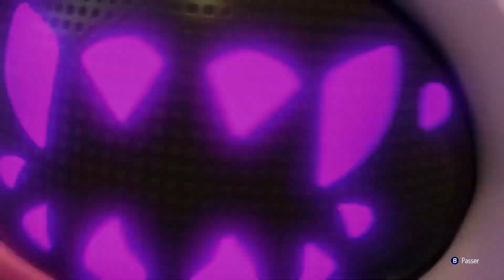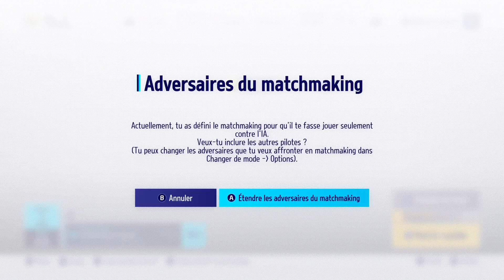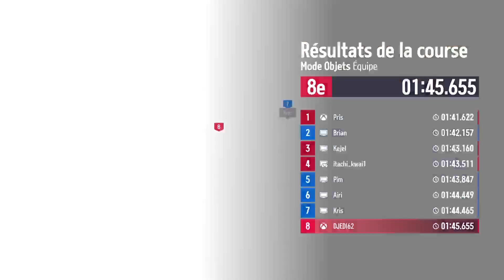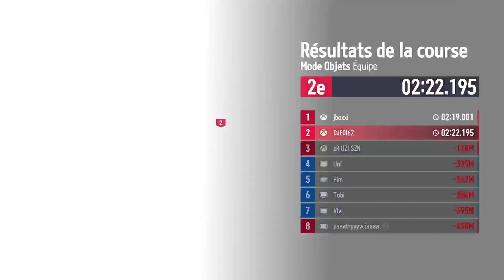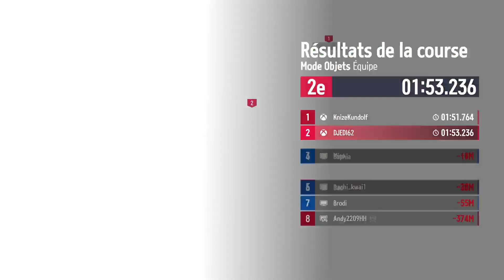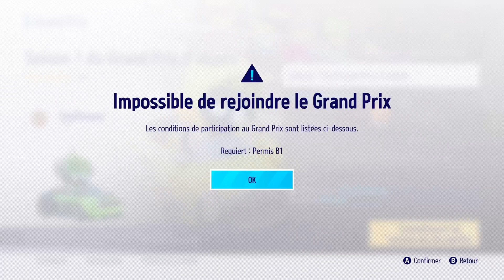KartRider : Drift Xbox SX Fr Découverte Mario Kart like ?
Découverte du jeu free to play à la Mario Kart.
Dites moi dans les commentaires ce que vous en pensez.
Merci et bon visionnage.